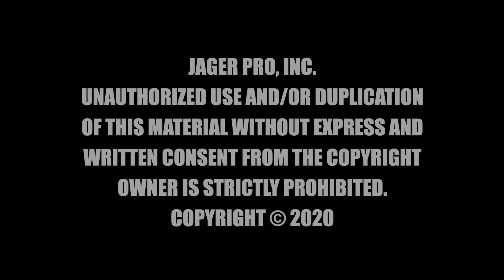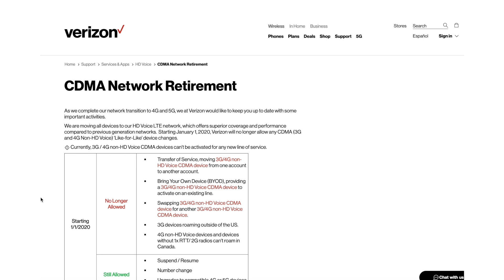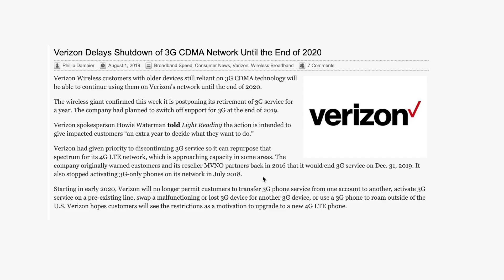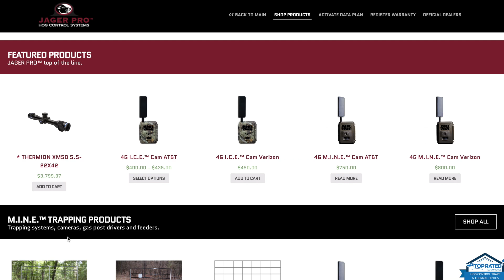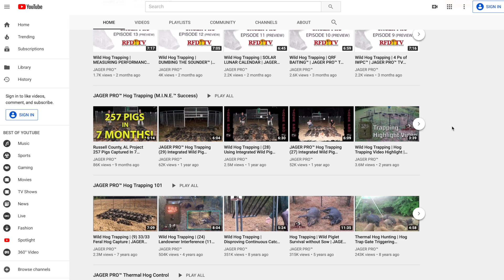Verizon and AT&T 3G Network Shutdown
In this video, we discuss the Verizon and At&t 3G network shutdown which is also referred to as the 3G sunset. We feel it is important to make sure that our customers know what is happening with current cellular technology and how it will effect their current 3G Jager Pro™ M.I.N.E.™ or I.C.E™ cameras.

We want you to know that we have no control over this network shutdown. We are advising all customers to consider switching their 3G cameras out for the 4G models that will deliver the most up to date technology and user experience.